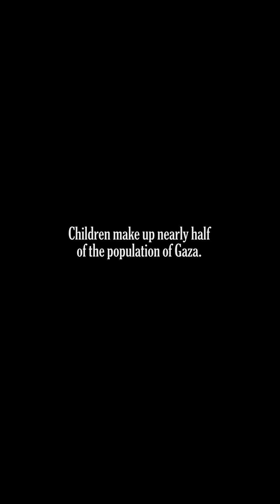Bassem Youssef and Lowkey on the Hipocrisy and Lies in Gaza War News Israel -Hamas- Palestine I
We will be SEEKING for KNOWLDEGE and WISDOM from all around the World that WE NEED to Listen to and KNOW ABOUT ... it´s more valuebale then the next NETFLIX or HBO show.. and YOU know that too..